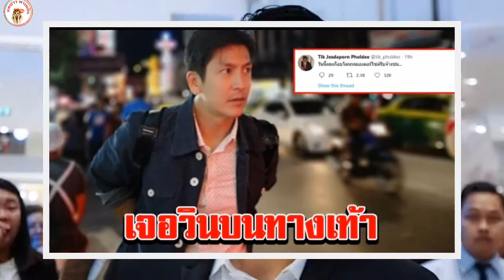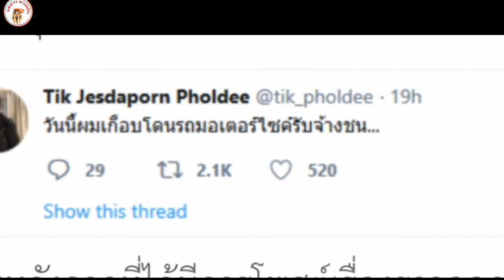ติ๊ก เจษฎาภรณ์ เจอวินรับจ้าง บนทางเท้า หวิดมีเรื่อง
เจอวินบนทางเท้า